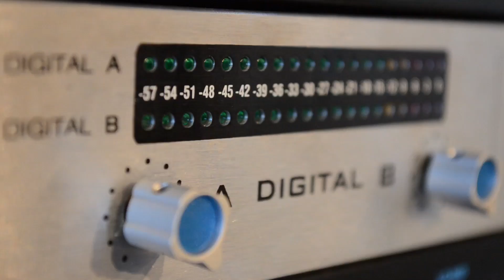Intro to Electronic Components: Diodes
A diode can kinda be thought of as a "one-way" trip for electricity.  Diodes allow electricity to pass through them one way, while blocking flow from the opposite direction.  So where do you use these guys? From emitting light to providing a "one-way valve" for electricity, diodes are an excellent way to go!